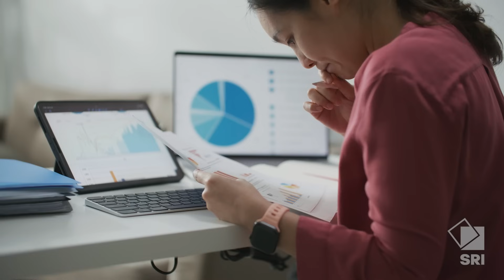SRI: Innovating in climate & sustainability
We’ve been tackling challenges in climate and sustainability for decades. From carbon capture to clean energy generation to model predictive control, we focus on hard problems and deliver solutions that have the greatest impact.